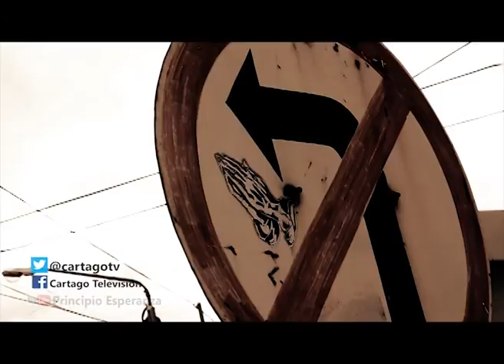Ernesto Che Guevara con CBS en 1964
Ernesto Che Guevara aparece en el programa en vivo “Face the Nation” de los estudios de CBS-TV en Nueva YorK, el 13 de diciembre 1964.

El programa de la Televisión Cubana, “La pupila asombrada”, que se transmite los jueves a las diez de la noche por Cubavisión, rescató del olvido una entrevista que ofreció el Comandante Ernesto Che Guevara para el programa “Face the Nation”, de la CBS, el 13 diciembre de 1964.

En el diálogo con los periodistas, transmitido en vivo de costa a costa en Estados Unidos, el Che emitió criterios sobre las relaciones de EEUU-Cuba, de sorprendente actualidad. El Che estaba en Nueva York y había pronunciado, dos días antes, un histórico discurso como representante de la República de Cuba en la Asamblea General de las Naciones Unidas.